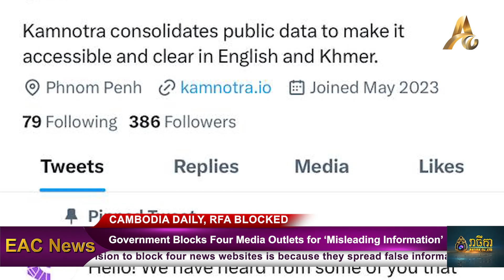Government Blocks Four Media Outlets for ‘Misleading Information’